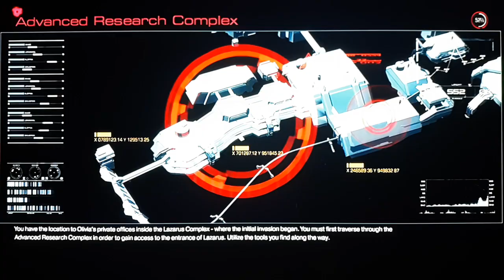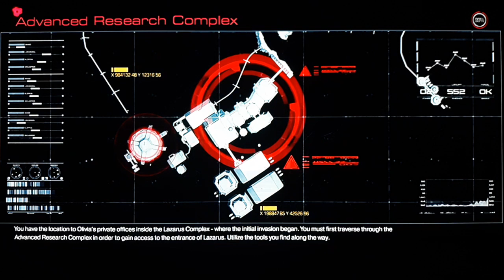GATHER THE REST BEFORE HIT THE TRAIN/let's play DOOM part 16